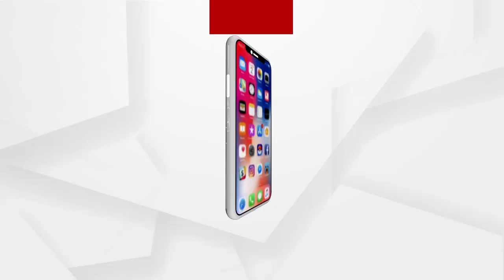ହାଇକୋର୍ଟ ଜୁନ ୩୦ ଯାଏ ବଳବତ୍ତର...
କରୋନା ଯୋଗୁଁ ଅଦାଲତ କାର୍ଯ୍ୟ ସ୍ୱାଭାବିକ ଭାବେ ଚାଲି ପାରୁ ନଥିବାରୁ ବିଭିନ୍ନ ଅଦାଲତ, ଟ୍ରିବୁନାଲ ଓ ଫୋରମର ସମସ୍ତ ପ୍ରକାର ଅନ୍ତରୀଣ ନିର୍ଦ୍ଦେଶନାମାକୁ ହାଇକୋର୍ଟ ଜୁନ ୩୦ ଯାଏ ବଳବତ୍ତର ରଖିଛନ୍ତି...